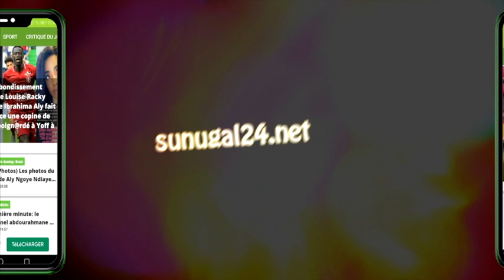Kawtef: Abdoulaye Diallo "Je connais tous les Francs-Maçons au Sénégal, je suis un lLLIMlNATl et .."